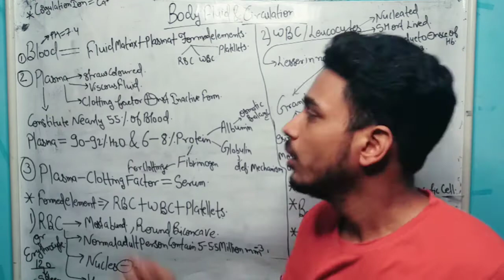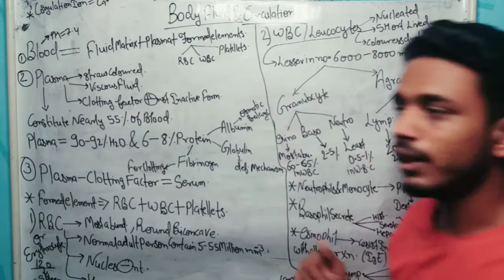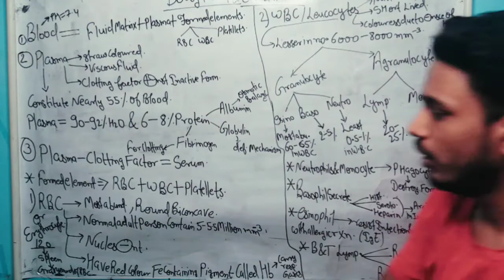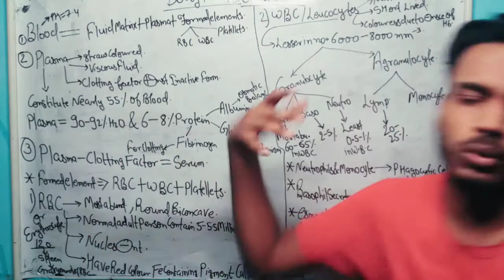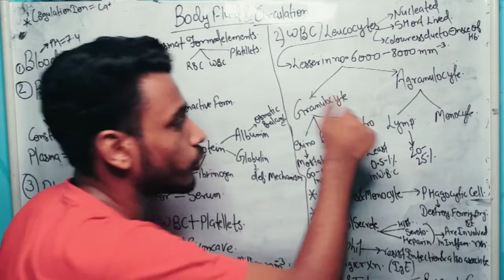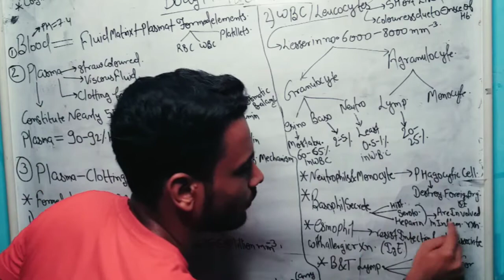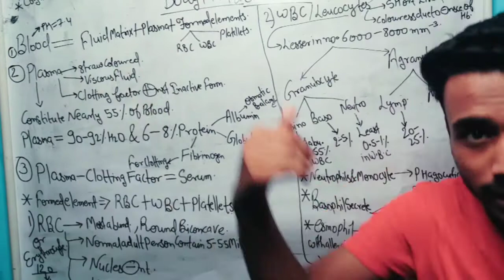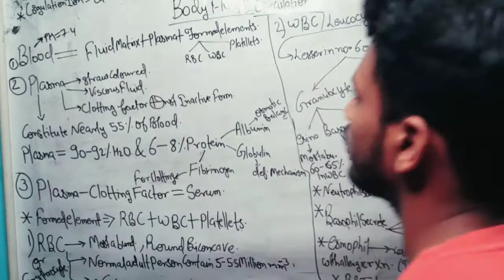Body fluids and circulation class 11 | Body fluid and circulation by sg sir | neet crash course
1. body fluid and circulation class 11
2. body fluid and circulation
3. body fluid and circulation by sg sir

I MAKE A MISTAKE
THE RATIO OF NEUTROPHILS MONOCYTES Esinophils are not correct so please ignore the ratio
Sry for the inconvenience. 🙏

[ FOR NOTES AND MCQ PRACTICE ]

TYSM FOR VISIT
I HOPE YOU ENJOY LEARNING ❤